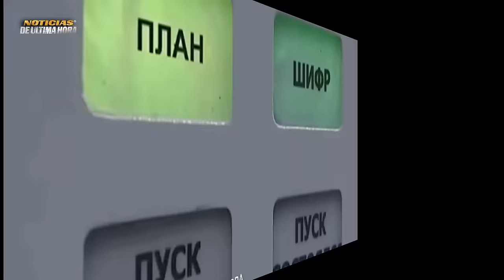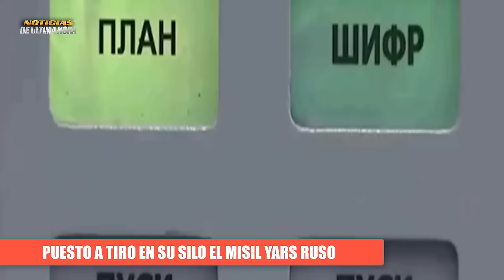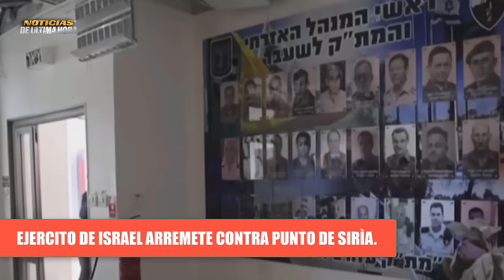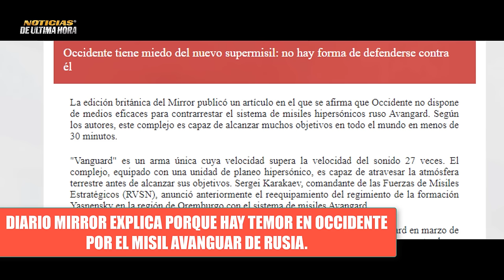🚨MISIL ESTRÀTEGICO DE LANZAMIENTO YARS FUE PUESTO EN SU SILO INCIDENTE EN EL MAR ROJO CON LOS HUTIES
Noticias Internacionales de hoy 19 diciembre de 2023

✅ejercito de la federación puso un misil estratégico yars en un silo de lanzamiento en la formación de koselks .

✅Milicias somalíes arremetieron y retuvieron un barco, ejercito de la india acudió al llamado de la embarcación.

✅Ejèrcito de las FDI  muestran túneles de Hamas en el enclave

✅Ejèrcito de Israel lanzamisiles contra siria.

✅Reportan que los hutíes han atacado dos barcos en el mar rojo.

✅La UE sopesa privar a Hungría de su derecho de voto para aprobar la ayuda a Kiev.

✅Mirror reporta en una publicación detalles de l porque en occidente temen al misil Avangar ruso y explican porque no hay forma de detenerlo.

✅Porque Lula Da Silva en Brasil quiere tener en vivo allí al mandatario ruso en la cumbre del G 20